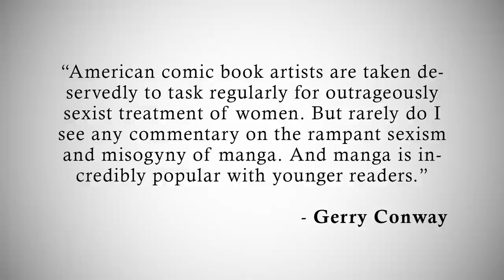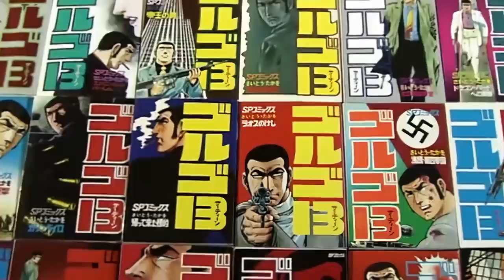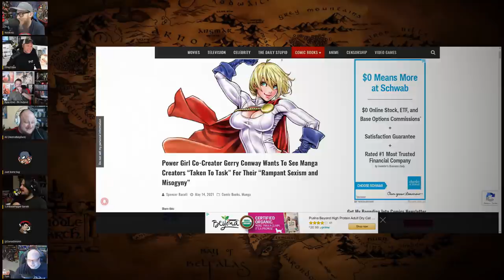Gerry Conway vs The Manga Industry! Featuring Just Some Guy